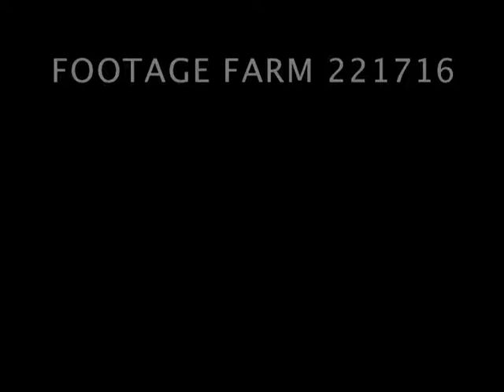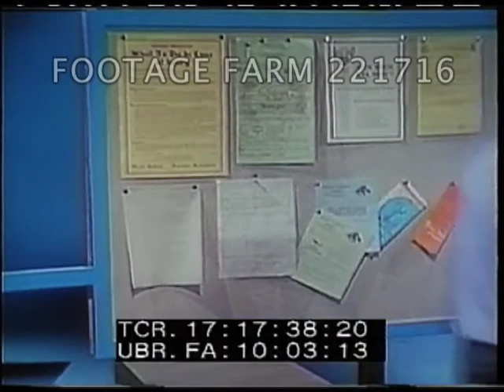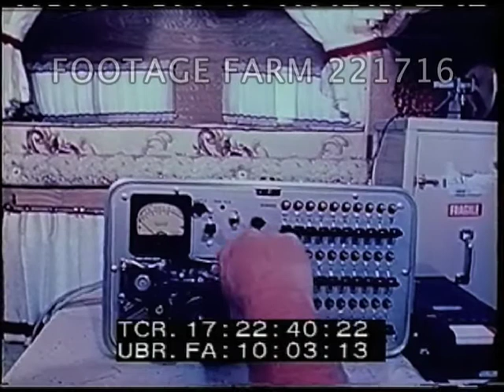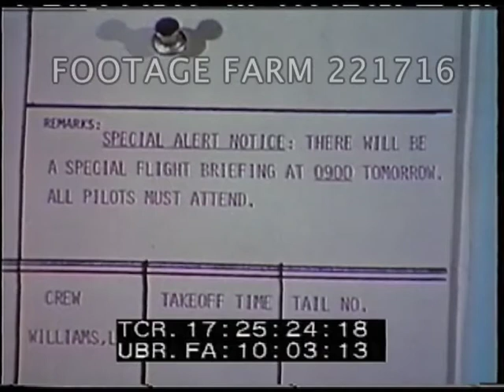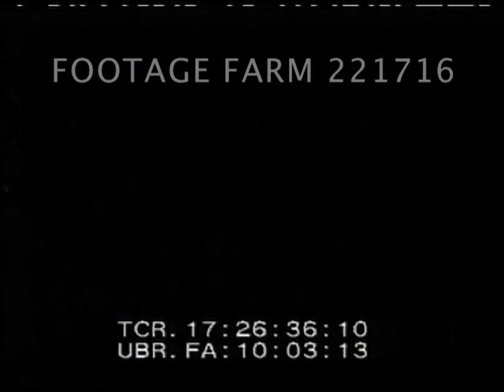OPSEC And You 221716-06 | Footage Farm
Janitor w/ large waste basket looking at message board & gathering trash intercut w/ title.
17:10:24  Man w/ headphones transcribing notes from open reel tape recorder.  Janitor sitting on bar stool, slips stolen papers into newspaper put on bar by another man.  Vietnam battle scene.
17:10:46  Title.
17:10:53  SOF Narrator in close up talks to camera:  "The harmless piece of paper, the innocent phone conversation may never reach the enemy agent; and perhaps, most of the time, he is not actually around...is it worth taking a chance?
17:12:35  Camouflaged fighter jets strafing & bombing w/ good explosion.  Man looking at plane damage.  CU plane in flight; tracers up to plane.  Rocket fired from plane.
17:13:19  Narrator to camera tells how missions were compromised; how OPSEC was established & what it means today.
17:14:45  1970s modishly dressed couple looking at camera as though mirror while getting ready to go out:  "and don't forget, you promised to be nice to George tonight."  Phone rings, he finds he can't go to dinner...
wife:  "...no, Jim has to go on some classified project tomorrow..."  During scene narrator is in the room, then to camera:  "What do you tell an angry wife?  Jim took the easy way out, he told her the truth; just a minor incident.  No security violation; but Jim's OPSEC was poor..."
17:17:03  Janitor dumps trash of secretary, posts flight crew information; narrator to camera "...should be posted verbally..."
17:18:18  Desk clerk, Major Adams arrives to check in for 11 crew members; reservations not found...then found.  Narrator in scene, then talks to camera.
17:19:20  Air Force cook calling wife, narrator explains "...is he telling her too much?"
17:19:59  Dry cleaners  "I need this flight suit cleaned ASAP.  Narrator watches woman take note out of pocket, then says  "...should have been destroyed."
17:20:55  ECU  CU telephone.  Motor Pool ;& supply dispatcher each put thru orders; then in bar talking & bar tender puts things together.
17:22:26  Montage:  Airman dialing; camper by microwave towers; intercepting equipment.  Narrator then lectures in summary of the various scenarios.
1970s; Dramatic Stylized Brechtian Staging; Spying; Cold War; Anti-Communism; Enemy; Enemies; Self-Censorship; Secrets;
NOTE:  Color kinescope.  Entire film sold at single reel rate.